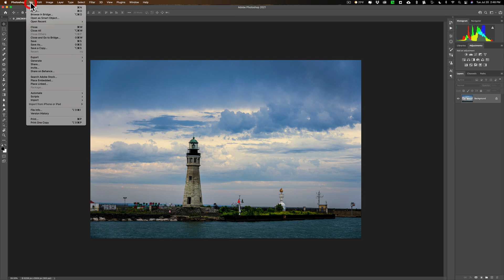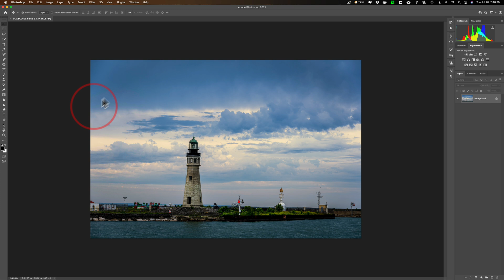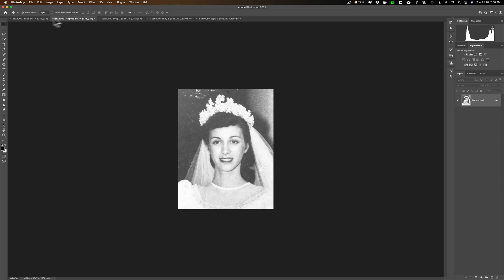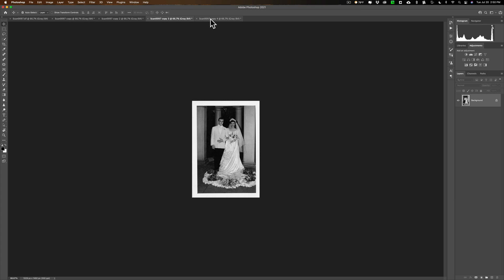Automatically Crop & Straighten Images in Photoshop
Instead of scanning pictures individually, load your scanner up with as many photos as possible, do a single scan, then let Photoshop find the individual photos in that scan, crop them out, and straighten them automatically. A real time saver!

Check out my ALL NEW, iso adaptive, Lightroom Presets -- a HUGE pack of over 500 presets:

To save 10% on your purchase of CleanMyMac X:

1.
4. The prices will be reduced, and you’ll be able to select the license and proceed with the payment